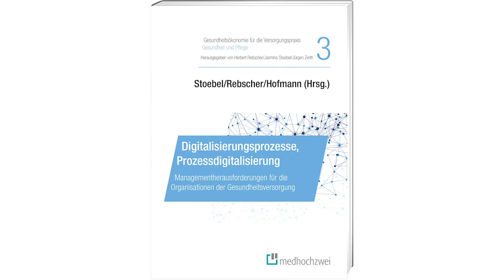Jasmina Stoebel über Digitalisierungsprozesse und Prozessdigitalisierung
Prof. Jasmina Stoebel spricht im Interview mit KMi-Chefredakteur Sven C. Preusker über das Buch "Digitalisierungsprozesse, Prozessdigitalisierung – Managementherausforderungen für die Organisationen der Gesundheitsversorgung" aus der Reihe "Gesundheitsökonomie für die Versorgungspraxis", die im medhochzwei Verlag erscheint.